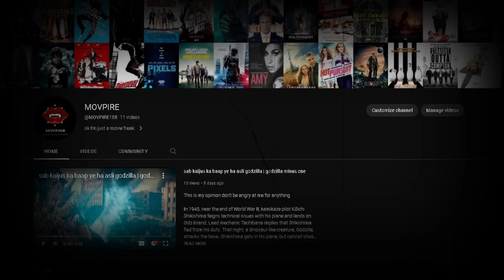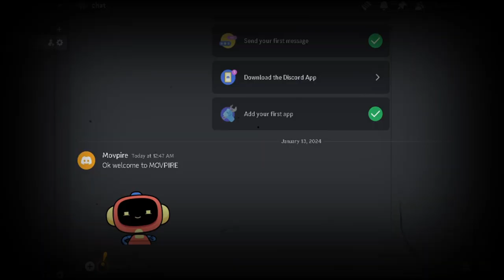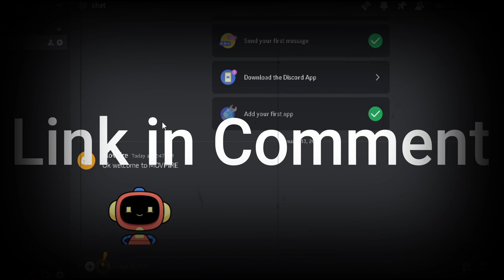From Life to Death: Saturday Original Ep. 3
Sorry I was late there was a bugg in my pc

🎬 Welcome back to MOVPIRE's Saturdays Original series! In today's episode, we're diving deep into the mystical realm of death as we explore the portrayals of Death in DreamWorks animations, the ancient Egyptian mythos with Anubis, and the iconic Grim Reaper. 💀✨

🌟 **DreamWorks' Take on Death:**
Join us as we unravel the animated world of DreamWorks and how they've brought the concept of death to life in their various films. From beloved characters to unique twists, we'll dissect the animation studio's approach to one of the most intriguing and universal themes.

🔍 **Anubis in Ancient Egypt:**
Journey back in time as we explore the role of Anubis, the jackal-headed god of mummification and the afterlife in ancient Egyptian mythology. Discover the cultural significance of Anubis and how this ancient deity guided souls through the journey to the next realm.

⚔️ **The Grim Reaper's Legacy:**
No exploration of death is complete without a look at the Grim Reaper, the iconic figure wielding a scythe. We'll trace the history of this Western symbol and see how it has evolved over time, becoming a staple in popular culture and folklore.

🤔 **Comparisons and Contrasts:**
In this episode, we'll draw parallels between these diverse depictions of Death. What similarities do they share, and how do they differ in their cultural contexts? Get ready for a thought-provoking analysis that explores the multifaceted nature of the concept of death in storytelling.

📊 **Viewer Engagement:**
As always, we want to hear YOUR thoughts! Do you have a favorite portrayal of Death in movies or mythology? Share your comments below and let's dive into a discussion about these intriguing and timeless characters.

👍 If you enjoy our Saturdays Original series and other content, don't forget to hit the like button, subscribe for more captivating content, and ring the notification bell to stay updated on all things MOVPIRE. Thanks for joining us on this exploration of Death - from animations to ancient gods and beyond! 💀🎥